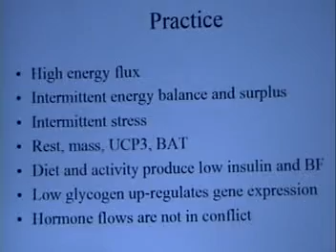CR-IV sample clip: Arthur De Vany.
Using intermittent stress and diet to alter aging dynamics.  Excerpt of talk by Arthur De Vany at CR-IV (2006 Calorie Restriction Society Conference) held April 6-9 in Tucson, Arizona.